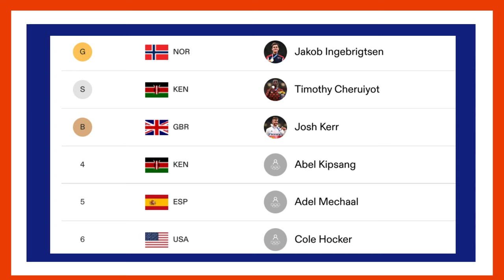COLE HOCKER - LEFT THE 1500M FEILD STUPEFY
Cole Hocker went from 6th in the last Tokyo Olympics to stunned big-mouth Jakob Ingebrigtsen.